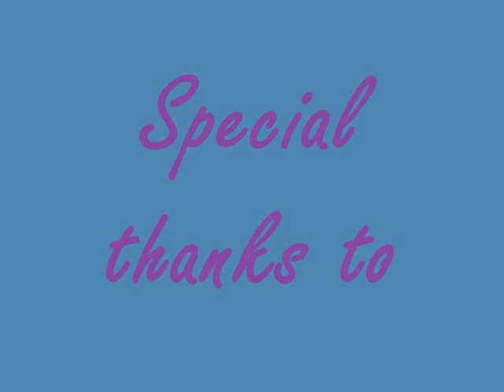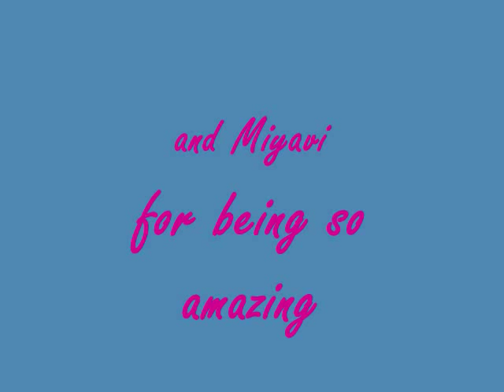Miyavi -Fanvid- Pictures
Pictures of Miyavi with dark hair..Even threw in one from his Due Le Quartz days..Back when he was Miyabi..
My first one..Please be nice ^_^;

 Oh
Sorry for the blackness at the end..I forgot to fix that before I uploaded. lol.